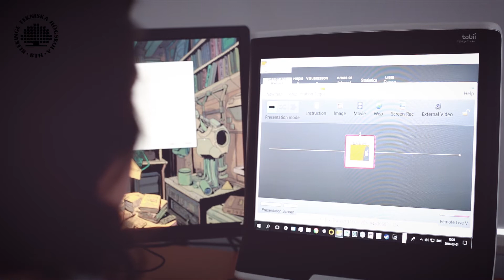Forskarstudenten Diego Navarro berättar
Diego Navarro berättar om sin forskning inom AI och spelutveckling vid BTH.